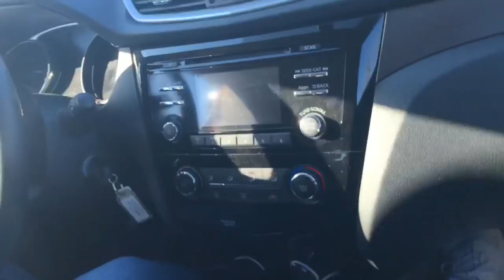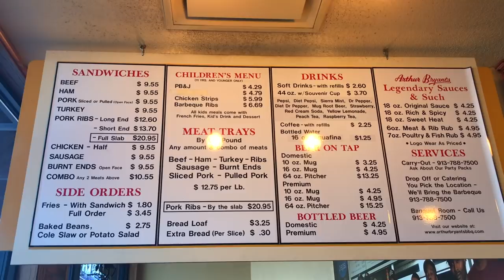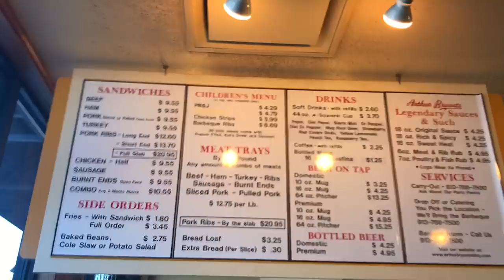Arthur Bryant's BBQ, Kansas City BBQ WARS